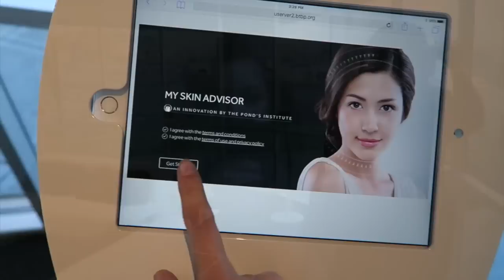Mi diario de Nueva York, parte 1 ||| Lilia Cortés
Hey, listas para ver lo que pasó en mi viaje más reciente a Nueva York, espero que les guste venir conmigo al trabajo jeje, les mando muchos besos, pronto la siguiente parte.